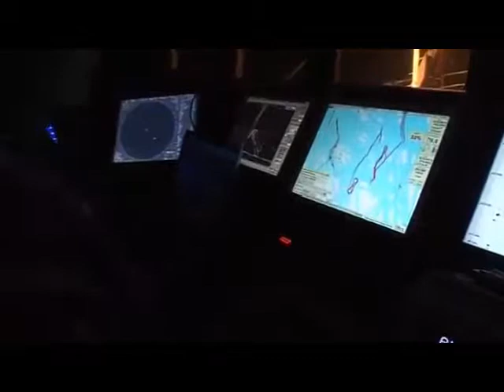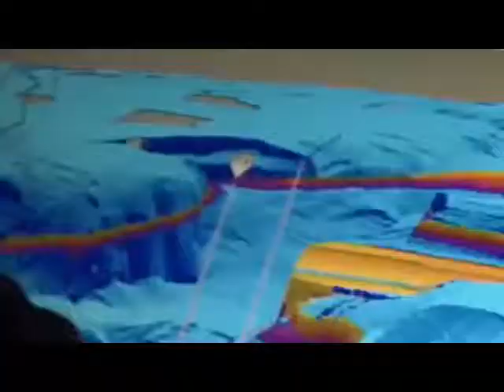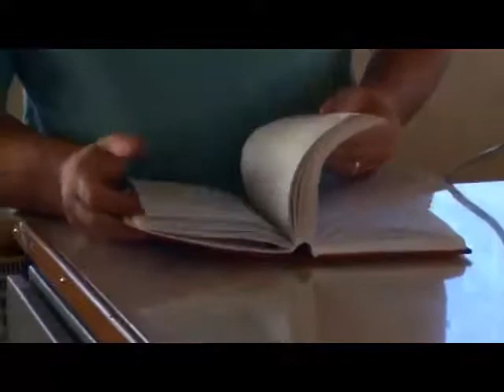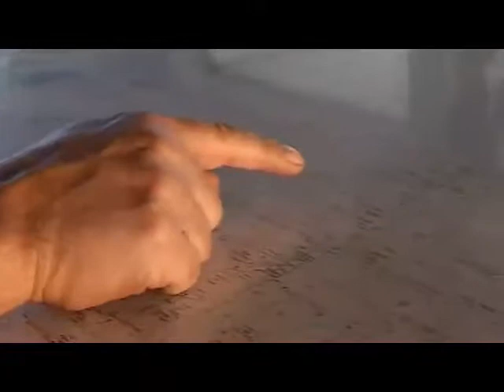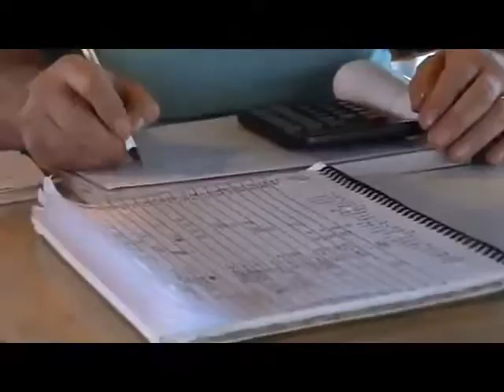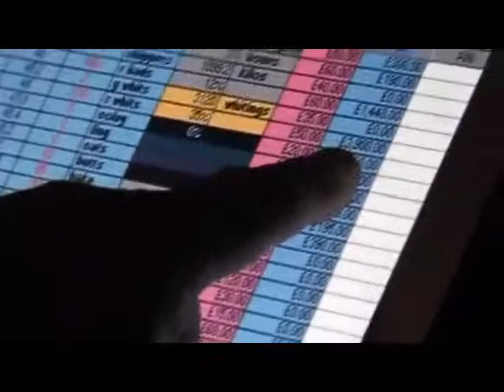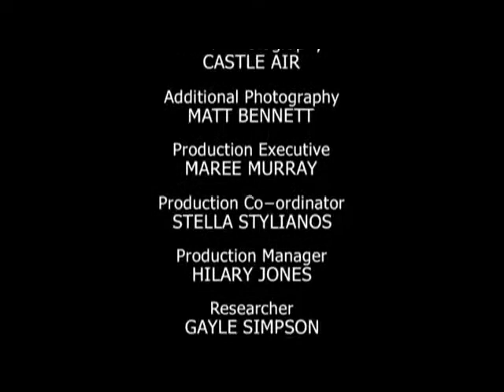Trawlermen Season 2 Episode 2